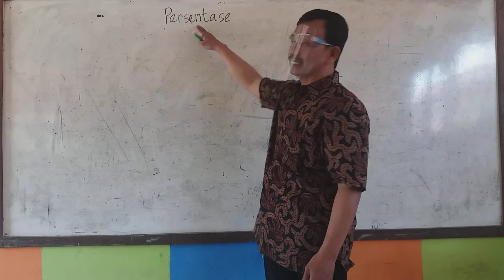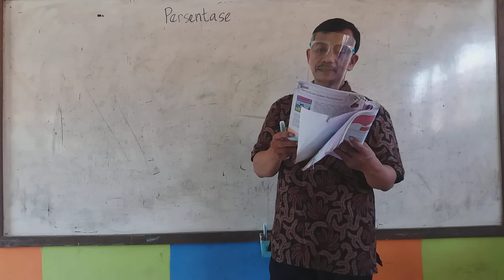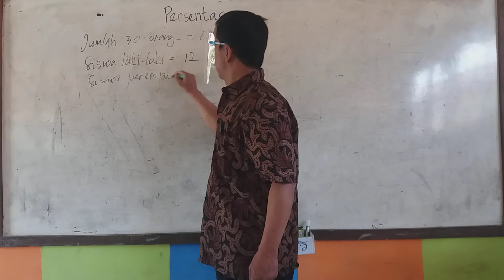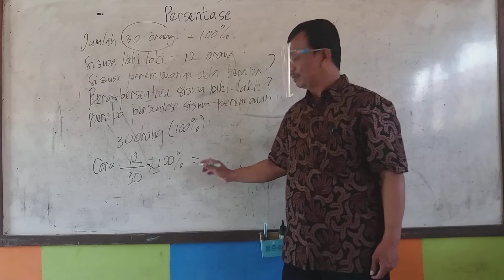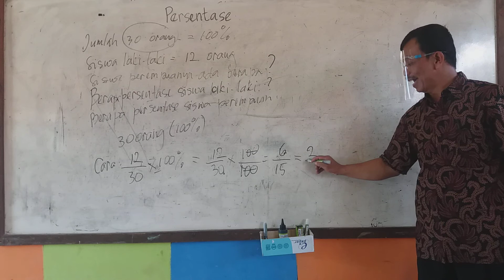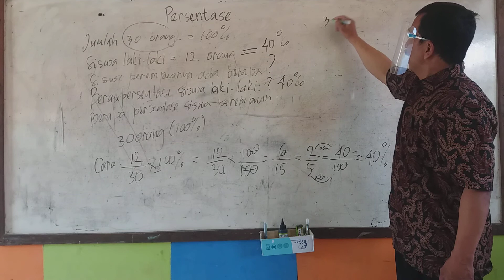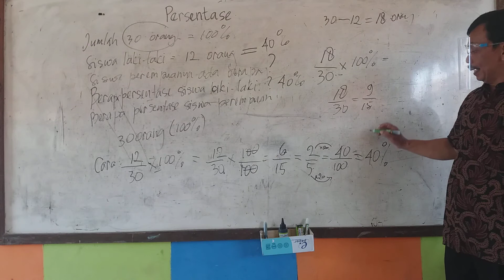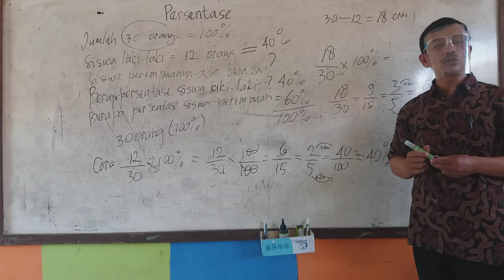Cara Termudah Mengerjakan Soal Cerita Matematika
Cara Mudah Mengerjakan Soal Cerita Matematika // Cara Mudah Menghitung Persentase Untuk Siswa SD/MI Kelas 4.5. 6

Matematika selama ini telah menjadi mata pelajaran yang ditakuti siswa. Siswa kesulitan ketika mengerjakan soal-soal matematika. Ketika siswa belum memahami konsep matematika, maka akan merasa susah, bingung dan akhirnya takut dan menganggap jika matematika itu pelajaran yang sulit. Jika ini tidak cepat teratasi maka selamanya akan menjadi Pelajaran yang tidak disukai dan dibenci, hal ini sangat merugikan siswa dan dunia pendidikan di Indonesia. Oleh karena itu maka siswa harus kita bangkitkan ,dimotivasi agar menyukai Matematika, tentu dengan kerjasama guru, orang tua siswa dan masyarakat untuk ikut peduli andil dalam pelayanan pembelajaran Matematika. Melalui chanel Prayitno Berbagi, menyajikan cara gampang dan menyenangkan belajar matematika . Tekniknya dengan cara membantu membahas Konsep dasar Matematika perkalian  dan pembahasan Soal - soal Matematika dengan cara dan teknik menjawab yang terinci sehingga siswa bisa memahaminya. Chanel Prayitno Berbagi bisa membantu pemahaman konsep matematika dengan mendalam sehingga bisa disimak oleh siswa sd/mi, smp/mts, sma/ma/smk ,mahasiswa dan umum.  Selamat belajar dan ikuti pembahasan matematika dengan gampang dan memyenangkan. Terima kasih, salam maju pendidikan Indonesia👍🙏